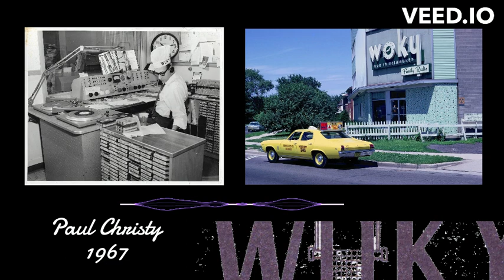PAUL CHRISTY - WOKY 1967 - AIRCHECK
This was one of Pauls first jobs early in his career. Milwaukee 1967 WOKY. I noticed the use of reverb on the sound of the station. The quality of the air check isn't the greatest, but for 50 year old quarter inch tape. not bad haha